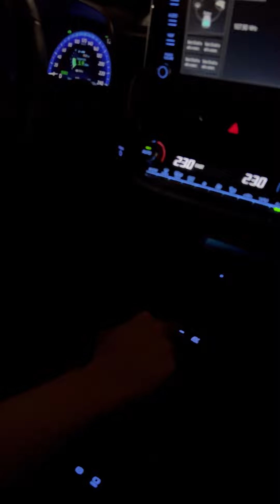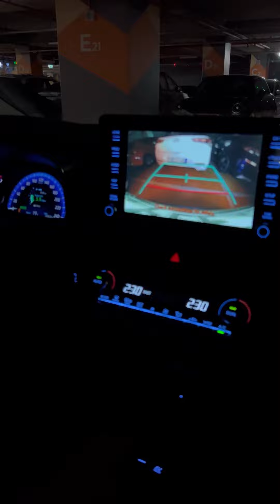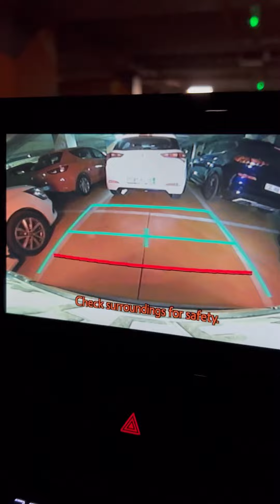L PARKTA ÇİZGİ İÇİNE PARK EDEMEZSEK NASIL DÜZELTİLİR ?